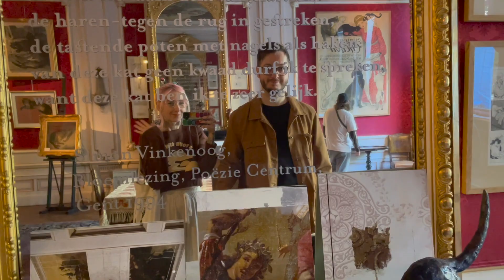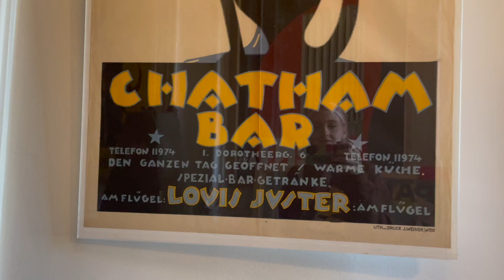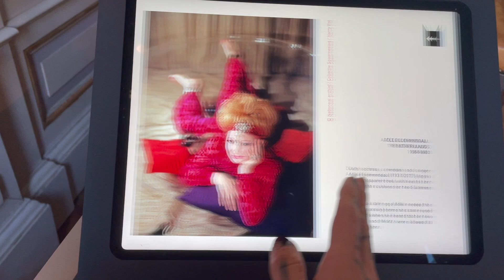the cutest interactive meow-seum | VLOGtober 9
hello!
Happy October 9🥰

Had a cute day out at Katten Kabinet, got to see some beautiful artwork, and play with some cute cats!